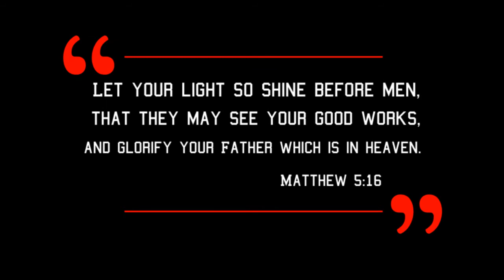Be The Light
People notice the difference. Be the light!